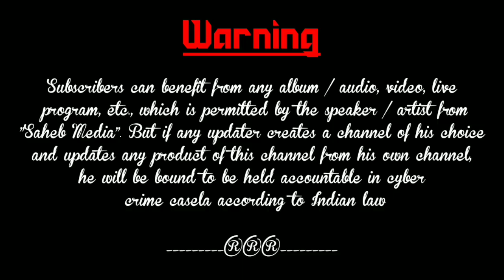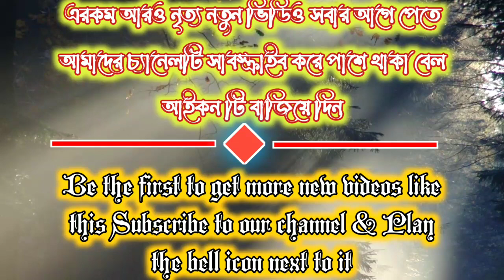বাংলা ইসলামিক গজল। এম এ হাবীব সাহেব। Bangla Islamic Gajal । M A Habib Saheb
﷽                                                                                      ❀ اَلسَّلاَمُ عَلَيْــــــــــــــــكُمْ وَرَحْمَةُ اللّٰهِ ❀
    🧿Gajal  :  Bangla Islamic Sangit
         Singer : M A Habib Saheb
         Writer : Same Person
        Published : Saheb Media
        Pub Time : 29 th January 2022
           🔴 Warning ⚠
⚠ Subscribers can benefit from any album / audio, video, live program, etc., which is permitted by the speaker / artist from "Saheb Media".😱 But if any updater creates a channel of his choice and updates any product of this channel from his own channel, he will be bound to be held accountable in cyber crime case according to Indian law.

🧿 Our auther sites 📠📡